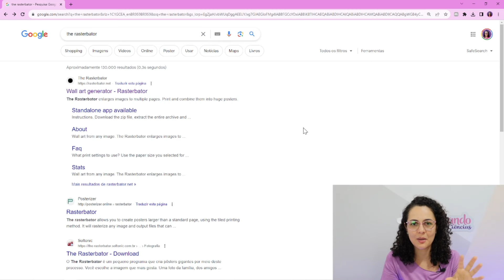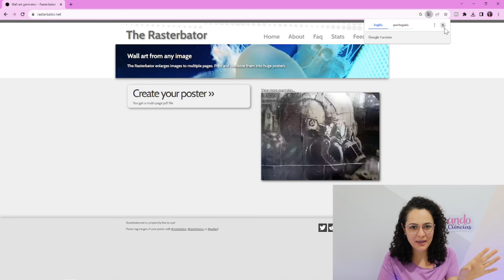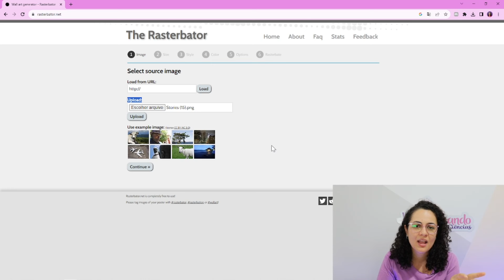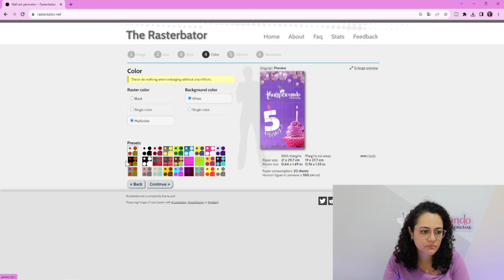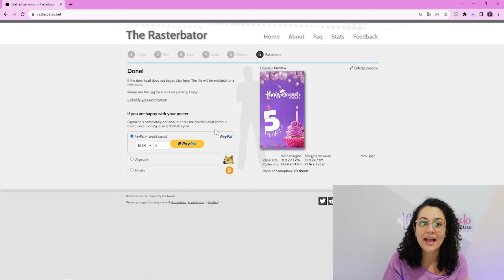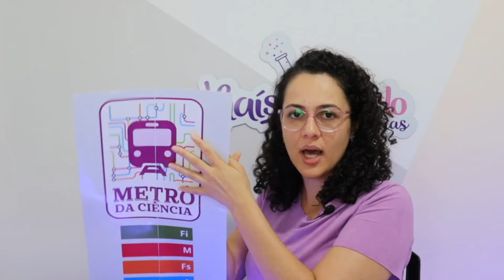Como montar painel GIGANTE para sala de aula